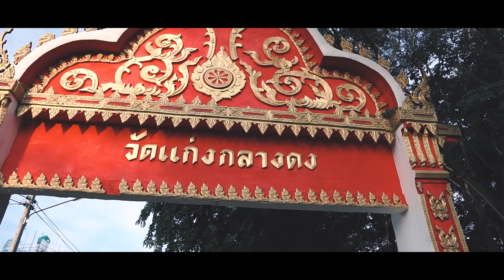กำไลพระราหู กะลาตาเดียว - ปลุกเสกวันราหูซ้อน 150 ปี มีครั้ง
กำไลพระราหู กะลาตาเดียว - ปลุกเสกวันราหูซ้อน
ถ่ายทำโดย Tananut Studio